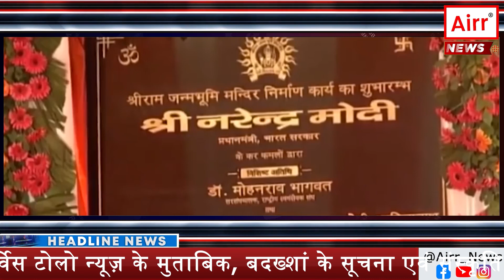Prime Minister Narendra Modi’s 32-Year-Old Pledge: Consecration of Ram Mandir in Ayodhya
नरेंद्र मोदी, अयोध्या, राम मंदिर, प्राण प्रतिष्ठा, भारतीय इतिहास, राम जन्मभूमि, धारा 370, विकास योजनाएं, अयोध्या विकास,Narendra Modi, Ayodhya, Ram Mandir, Consecration, Indian History, Ram Janmabhoomi, Article 370, Development Projects, Ayodhya Development